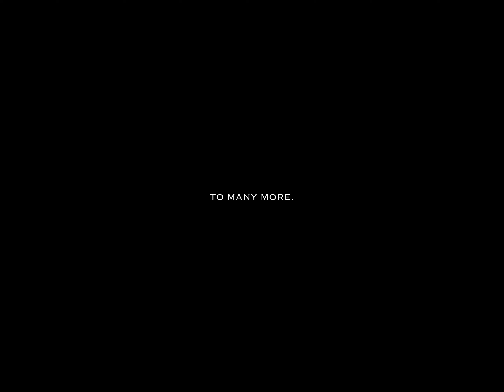For Us - PNW | 4k Cinematic Video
During the summer of 2022 my high school friends and I took a roadtrip through Oregon, and up to Washington. This video was made to showcase some of my favorite raw memories from the trip, allowing us to look back on them. I hope you enjoy!